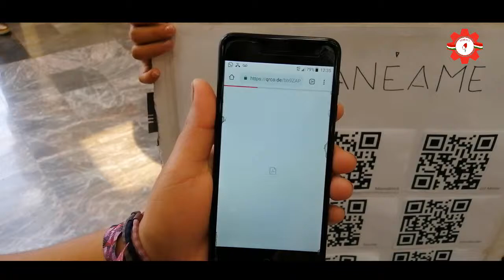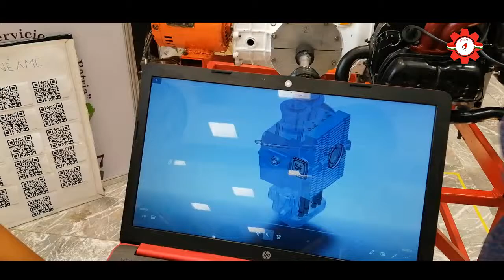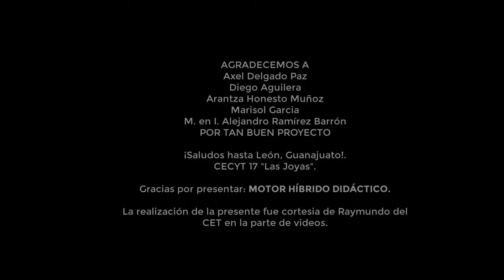Un Motor Híbrido ¿Revolución de los motores?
Durante la exposición de Proyecto Aula (Encuentro) que tuvo lugar en el C. Cultural "Jaime Torres Bodet", Nuestros amigos de CECYT 17 "Las Joyas" de León, Guanajuato; Presentaron un proyecto, el cual es un motor híbrido desmontable, el cual permite al alumno y al espectador conocer más sobre los sistemas automotríces presentes.

¡Esperemos que pueda usted aprender un poco de estos sistemas, conozca el proyecto y pueda decidir en un futuro.!

AGRADECIMIENTOS A:
M. en I. Alejandro Ramírez Barrón (Profesor Coordinador del Proyecto)
Axel Delgado Paz
Diego Aguilera
Arantza Honesto Muñoz
Marisol Garcia.

Evento: Encuentro de Proyecto Aula 2019
Sede:: C. Cultural "Jaime Torres Bodet" del Instituto Politécnico Nacional.

Edicción del Video: Kevin Jair
Camarógrafo Especial: Raymundo (Rayo)
Post-Producción: KORMX

LICENCIA DE USO DEL VIDEO: CC
UNICAMENTE CON FINES EDUCATIVOS Y DE INFORMACIÓN.